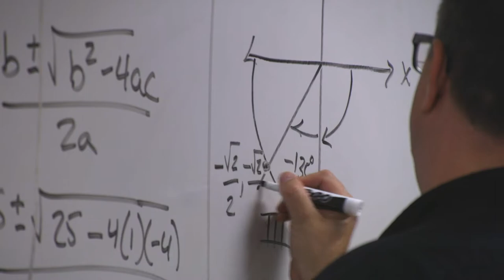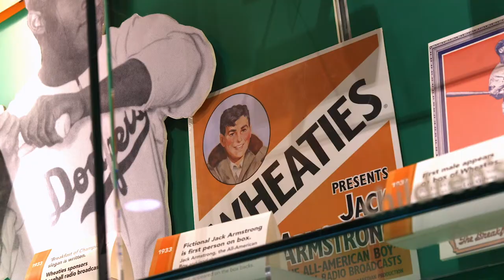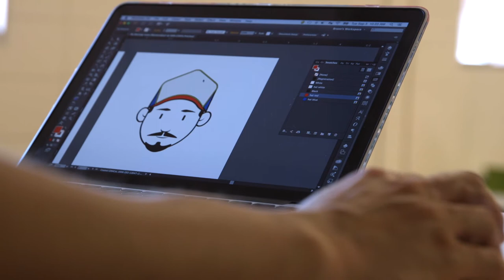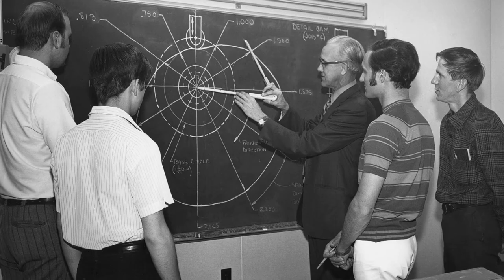Transforming Community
Three industry leaders talk about the value of technical education and Dunwoody College's impact on the community.